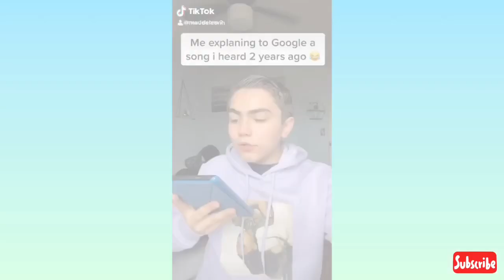Try Not To Laugh 😂 TikTok compilation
Let me know which video I should do next in the comments !

Follow me on - instagram / TikTok : @maudeleonn